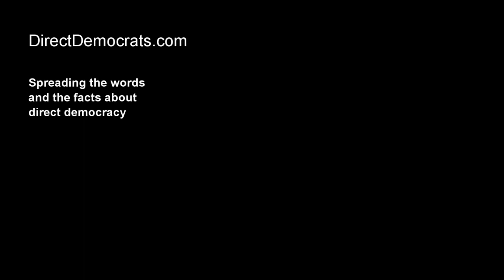Here is one characteristic of direct democracy that may win you over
In this video I argue that direct democracy frees supporters of the parties in representative democracies of the limitarions of having to support "their party", "their candidate", even when the party or candidate hold some positions or support policies which are contrary to the will of the supporter.

While, most of the time, supporters of parties or candidates, agree with the position of the party or candidate on most issues, there are issues on which  the supporter radically disagrees with the party or politician.

Direct democracy offer voters the opportunity to decide policies, laws or articles of the constitution directly, regardless of the position of the party, the legislature or the executive.

For example, direct democracy would offer supporter of the Democrat Party the option of passing laws restricting immigration, which the Democratic Party opposes. Likewise, direct democracy would offer a Republican supporter the opportunity of legalisin abortion in the US at the national level, which the Republican Party opposes.